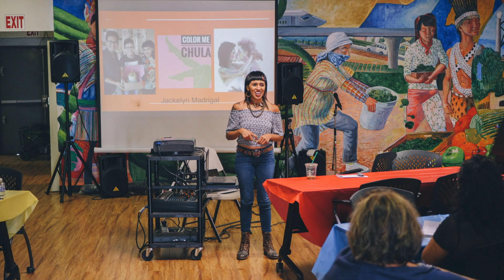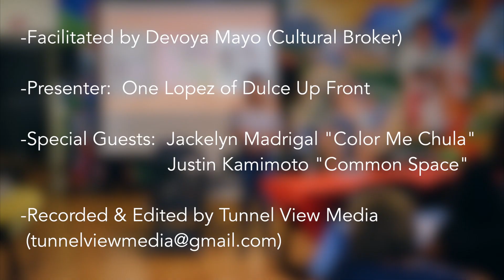LGBT + Cross Cultural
Septer 28th, 2017